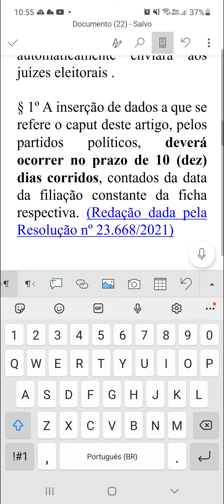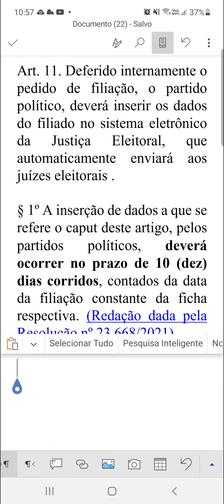Partido tem até 10 dias para lançar as filiações partidárias!